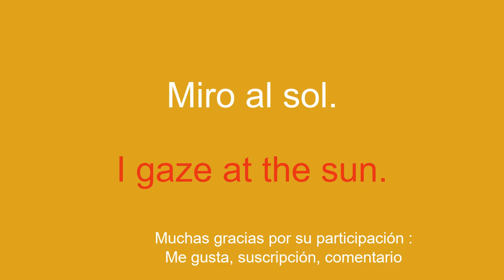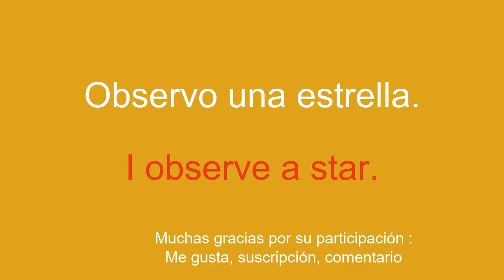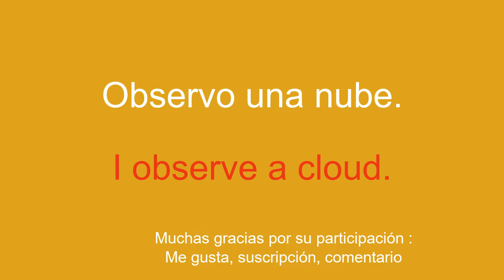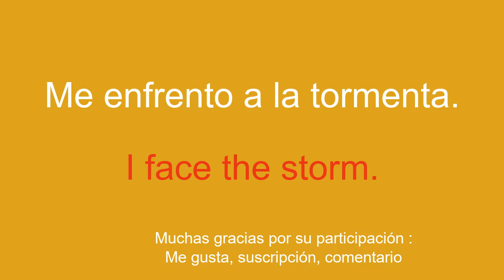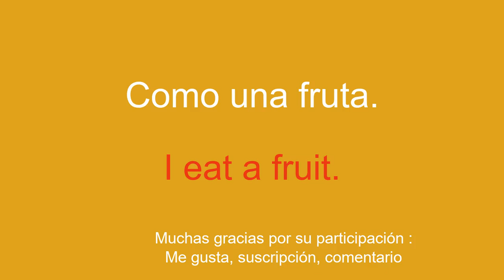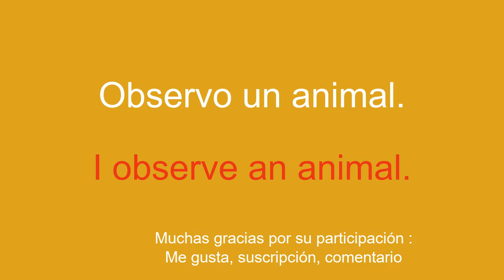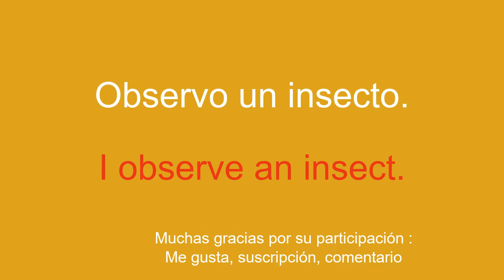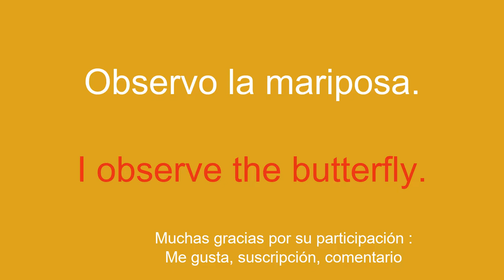8 minutos para aprender inglés FÁCILMENTE